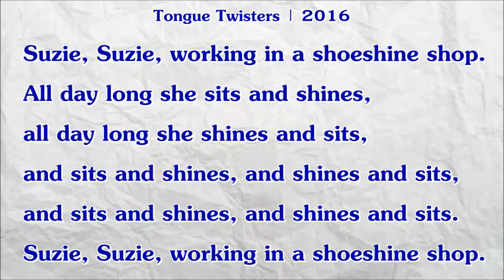Tongue Twisters | #227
"Suzie, Suzie, working in a shoeshine shop.
All day long she sits and shines,
all day long she shines and sits,
and sits and shines, and shines and sits,